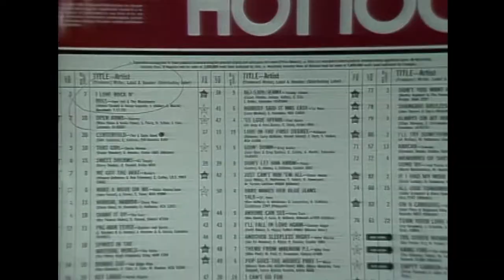Joan Jett & The Blackhearts - Bad Reputation (Official Video), Full HD (Remastered and Upscaled)